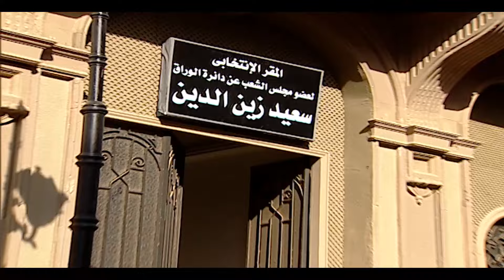مسلسل هيمه - الحلقة 30 | بطولة عبلة كامل و أحمد رزق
من خلال جزيرة يحاول رجل أعمال الاستيلاء عليها، يطرح المسلسل العديد من المشكلات الاجتماعية التي يواجهها جيل الشباب مثل عدم وجود فرص عمل كافية للشباب والعنوسة. إلى جانب القضايا الشائكة دائمة الاستمرار مثل المحسوبية والفساد واستغلال النفوذ.
إخراج : جمال عبد الحميد - شريف المليجي
تأليف : بلال فضل
فريق العمل : أحمد رزق - عبلة كامل - حسن حسني - ريهام عبدالغفور - محمد متولي - مي كساب
لمشاهدة مسلسل هيمه كامل اضغط علي
لمشاهدة مسلسل حرب الجواسيس كامل اضغط علي
لمشاهدة مسلسل حضرة المتهم أبي كامل اضغط علي
لمشاهدة مسلسل فرح ليلي كامل اضغط علي
لمشاهدة مسلسل يتربي في عزو كامل اضغط علي
لمشاهدة مسلسل عماره يعقوبيان كامل اضغط علي